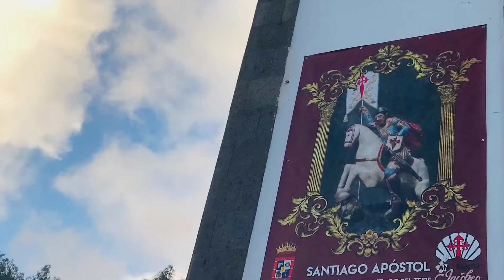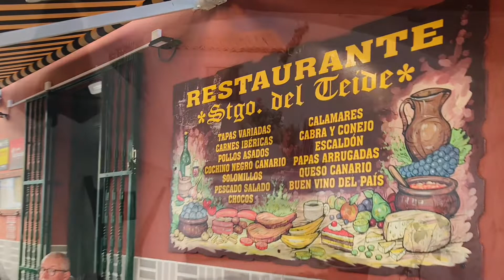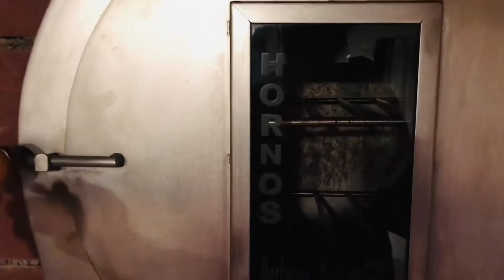Tenerife. Santiago del Teide. Hiking Pico Verde. Mirador De Cherfe.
Містечко Сантьяго дель Тейде назване на честь святого Апостола Якова і головною його окрасою є храм, справді незвичний своїм яскравим внутрішнім оздобленням.

Розп‘яття у центрі храму на фоні зображення Тейде (найвищої гори острова) і виверження вулкану виглядає дуже незвично. Також можна бачити орден (червоний меч) Святого Якова.
Саме містечко дуже маленьке, і складається фактично з однієї головної вулиці і храму, але його розташування, як відправного пункту багатьох піших маршрутів, робить його популярним серед туристів протягом усього року.
А ще з цього міста пролягає гірська з неймовірними краєвидами дорога до відомого селища Маска (про нього є окреме відео). Ми споглядали вечірнє сонце з оглядового майданчика Cherfe, що одразу за містом, точніше над..)
.. одна з моїх найголовніших цілей на Тенеріфе була «похайкати» (від англ. hiking - ходити на довгі дистанції заради задоволення)..  піднімалися на Pico Verde.. 7 км.. 3 години.. задоволення не з легких 😅 .. але дійсно воно того було варте.. 1341 м.. моя поки що найвища висота.. наступна - Говерла 🧡
.. на півдорозі виявилось, що ми піднімались стежкою, яка була закрита.. Моя порада вам, друзі, якщо йдете «хайкати» навмання без мапи і Gps одягайте яскравий одяг, щоб вас було видно з гелікоптера, якщо вас пізніше почнуть шукати..🙃😅